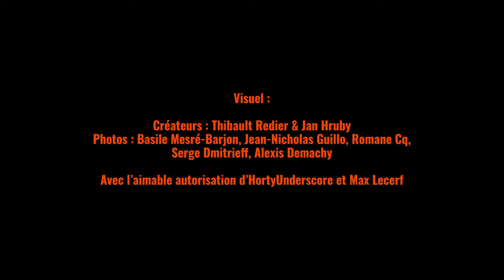Planète Boum Boum - Planète Brûlée [CLIP OFFICIEL]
Le tube de Planète Boum Boum, l'équipe d'animation d'Alternatiba Paris, contre la réforme des retraites, rendu célèbre par MC Danse pour le Climat.

"Pas de retraité·es sur une planète brûlée
Retraite, Climat, même combat !
Taxez les riches !"

Artistes : Planète Boum Boum
Auteur.ices : Eva Charron & Rémi Reboux
Compositeurs : Rémi Reboux aka RemremX & Amazingblaze
Voix : Koclico, Marie Cohuet & Rémi Reboux
Enregistrement : Koclico
Mixage & Mastering : Ankierman
Production : Alternatiba Paris

Visuel :

Créateurs : Thibault Redier & Jan Hruby
Photos : Basile Mesré-Barjon, Jean-Nicholas Guillo, Romane Cq,
Serge Dmitrieff, Alexis Demachy

Avec l’aimable autorisation d’HortyUnderscore et Max Lecerf

Clip :

Réalisation : Alternatiba Paris Production
Etalonnage : Laura Chauvet
Montage et VFX : Thibault Redier
Vidéos : Laura Chauvet, Gabriel Mazzolini, Bruno Rigail, Alexis Demachy
Médias : EuroNews, France24, LCP, Les Echos, AFP
Inspiration : Mario Roudil, 23MegaBits

Cortège :

Alliance écologique et sociale

Danse :

Collectif “There’s a way”
Collectif “Minuit 12”
Collectif "Kali Kila"